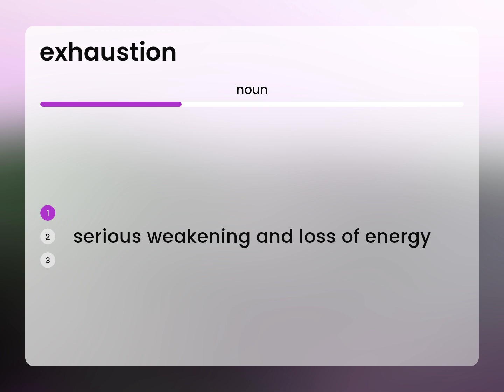Exhaustion • what is EXHAUSTION definition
What does EXHAUSTION mean?

Susan Miller (2023, February 25.) Exhaustion in the dictionary